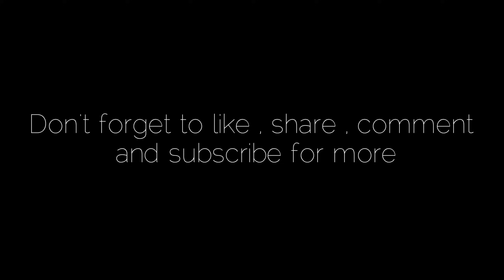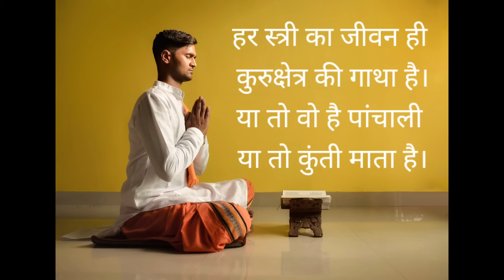Draupadi | द्रौपदी | hindi poem | Aditya Tiwari | 110K+ Views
मैंने द्रौपदी की व्यथा को उन्हीं की ओर से हर एक स्त्री से जोड़ते हुए अपनी कविता के माध्यम से प्रस्तुत किया है। विश्वजगत की समस्त स्त्रियों को समर्पित करते हुए मैं आप सभी के सामने प्रस्तुत कर रहा हूँ मेरी इकहत्तरवीं कविता- द्रौपदी।
 Thank you so much for that love and support.